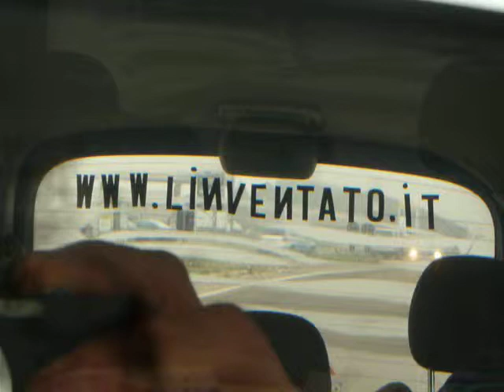linventato video secondo.MOV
linventato ha inventato anche il video secondo. questo pubblicizza linventato ed è stato girato e montato da Conti che non è montato.